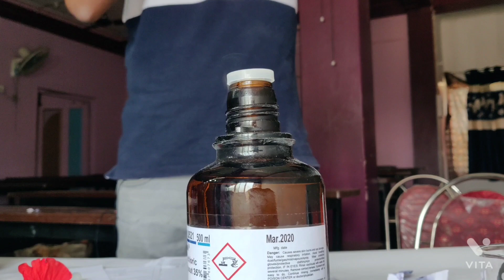Home made pH paper | using china rose | 🌺🌺 Hibiscus 🌺🌺 | @LocusAcademy | Gaurav Tiwari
For More Experimental Videos click on the given link